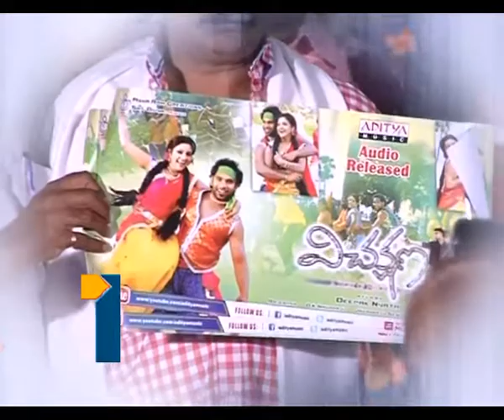VICHAKSHANA AUDIO RELEASE part2 2 12 13